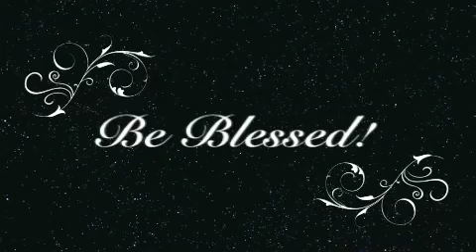Apostolic Preaching - Gazing Toward Sodom (Part 6)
Wisdom & Life Apostolic Church - Pastor Andrew Henry